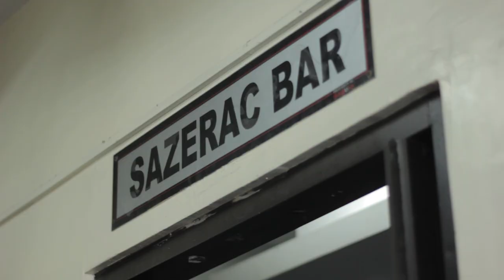Baguio JIC | Dong-eui University - University of Baguio Tour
Students of JIC from Donghee University Korea takes a visit on one of the Universities in Baguio City - University of Baguio.

Witnessing first hand the facilities and programs available at the university and the student life as well.